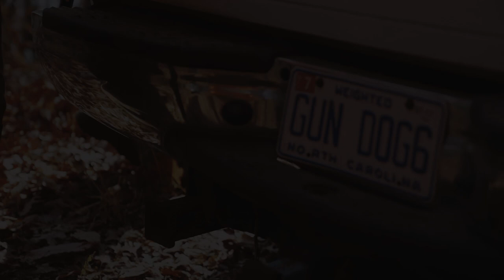Bird Hunting North Carolina - Noah Smith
Join the Ruffed Grouse Society with member Noah Smith as he explores the joy of southern grouse hunting culture. Set in the mountains of North Carolina this is a hidden culture of the Ruffed Grouse community.